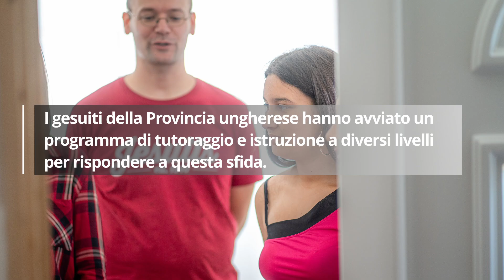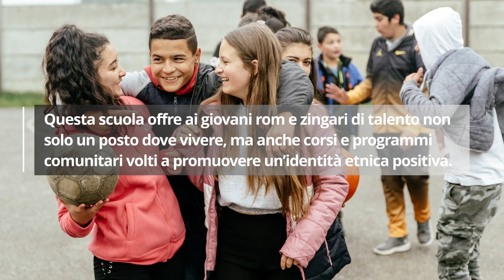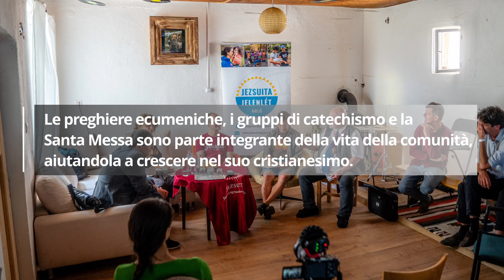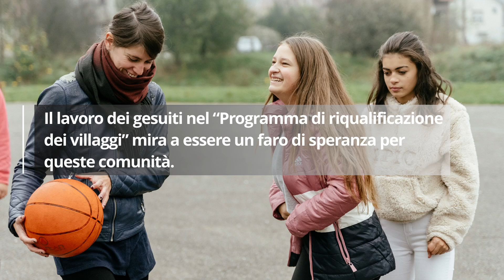Speranza e opportunità: la missione dei gesuiti con i rom in Ungheria || Gesuiti alle frontiere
La comunità rom, che rappresenta il 10% della popolazione ungherese, è il più grande gruppo minoritario del Paese. Nonostante la loro ricca storia e il loro contributo culturale, le loro esperienze sono state influenzate da discriminazioni e incomprensioni. I gesuiti ungheresi hanno avviato programmi di sostegno per i giovani rom, come il Jesuit Roma Residential College for Advanced Studies (JRRC) di Budapest. Quest’istituzione fornisce alloggi, corsi e programmi comunitari volti a promuovere un’identità etnica positiva e mettere gli studenti rom in condizione di sfidare gli stereotipi e partecipare attivamente alla società ungherese.

Nel 2020, i gesuiti hanno esteso i loro sforzi all’Ungheria rurale, collaborando con l’Ordine di Malta ungherese e le suore francescane per affrontare la povertà rurale. Questi programmi mirano a promuovere stili di vita sostenibili nei villaggi, istruzione, impegno nella comunità e fede, ispirando i giovani rom e contribuendo alla rete ecumenica del Christian Roma College.